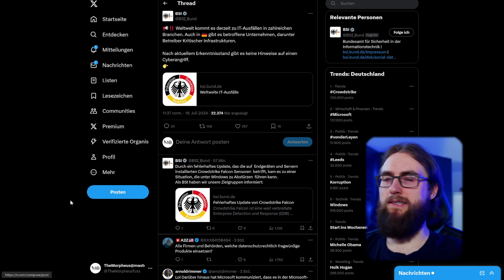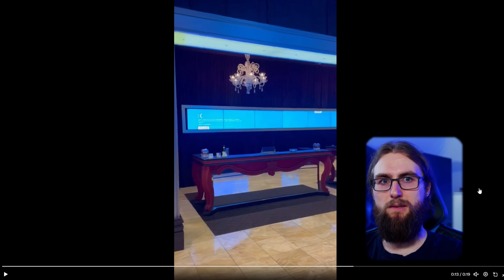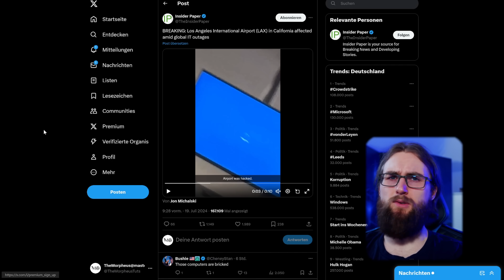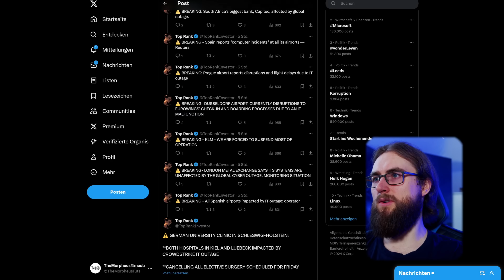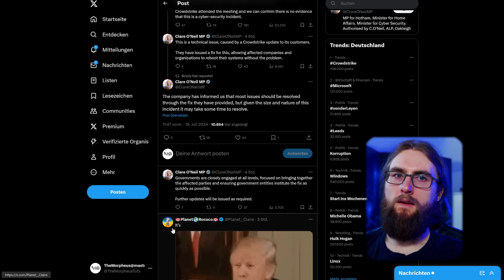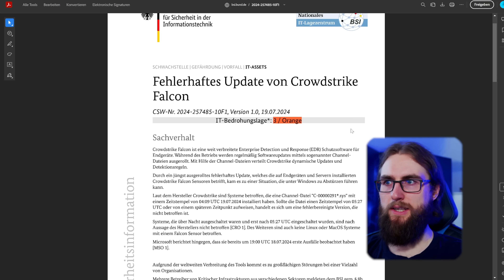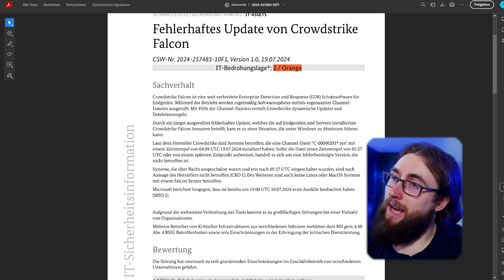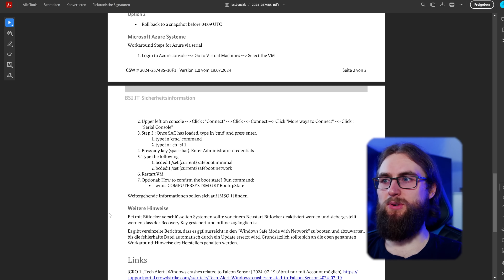KEINE Hacker: Warum heute weltweit die IT ausfällt!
Meine anderen Kanäle und Projekte: the-morpheus.de/